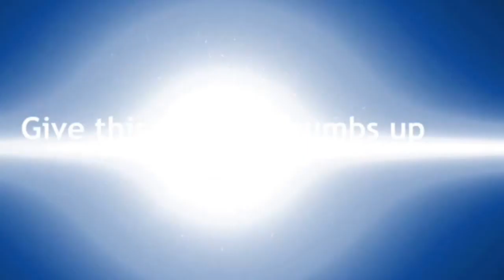Batman V Superman Premiere T-Shirt Decision Making